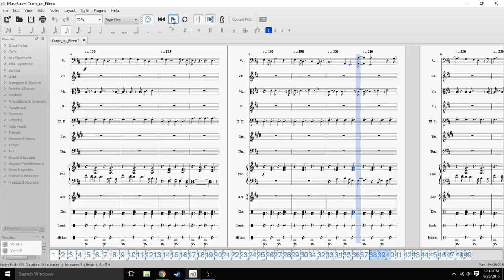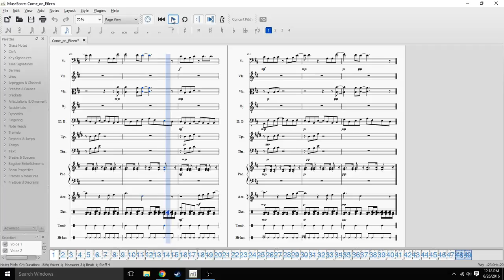Dexys Midnight Runners - Come on Eileen (Instrumental)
This song was not as hard to make as I initially thought. However this was the first time I tried to simulate accelerando and fading. Both were tough to do but in the end I think this is the best Musescore transcription I have made so far. Made on Musescore 2.0